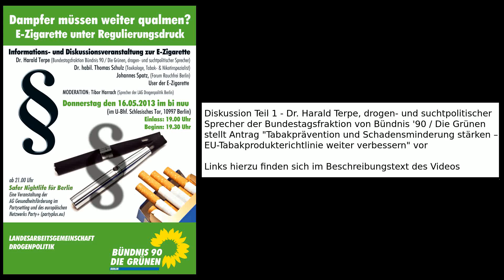Diskussion E-Zigarette #1 - Dr. Harald Terpe stellt grünen Antrag zur EU-Tabakprodukterichtlinie vor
Diskussion über die E-Zigarette Teil 1 - Dr. Harald Terpe, drogen- und suchtpolitischer Sprecher der Bundestagsfraktion von Bündnis '90 / Die Grünen stellt Antrag "Tabakprävention und Schadensminderung stärken -- EU-Tabakprodukterichtlinie weiter verbessern" vor

Veranstaltung: Dampfer müssen weiter qualmen? E-Zigarette unter Regulierungsdruck
Informations- und Diskussionsveranstaltung zur E-Zigarette
LAG Drogenpolitik der Grünen Berlin

Dr. Harald Terpe (Bundestagsfraktion Bündnis 90 / Die Grünen, drogen und suchtpolitischer Sprecher) Dr. habil. Thomas Schulz (Toxikologe; Tabak- & Nikotinspezialist) Johannes Spatz, (Forum Rauchfrei Berlin) Georg Wurth, User der E-Zigarette

Donnerstag den 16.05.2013 im bi nuu (im U-Bahf. Schlesisches Tor, 10997 Berlin) Einlass 19.00 Uhr, Beginn: 19.30 Uhr